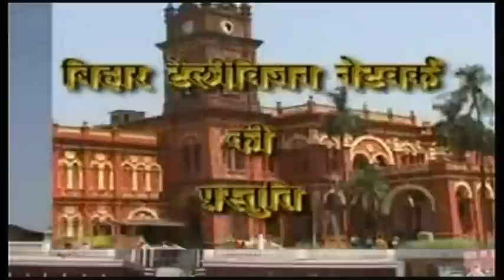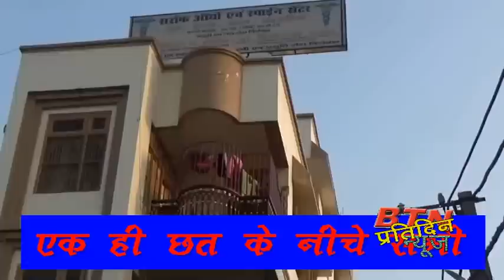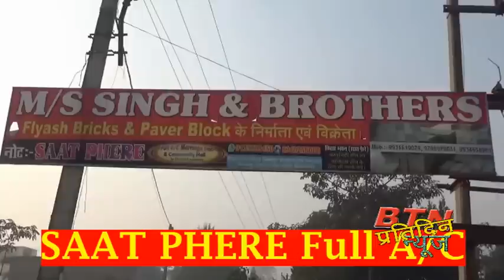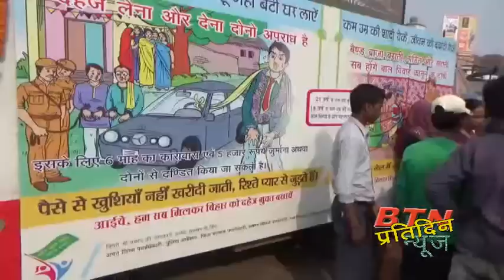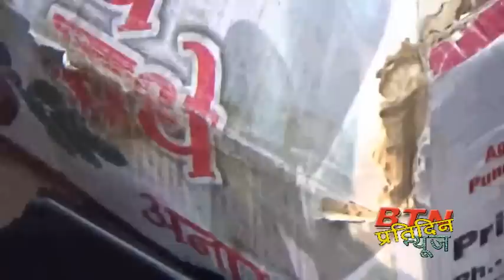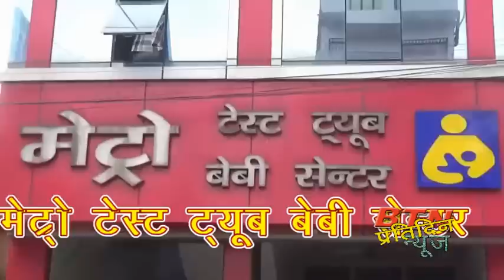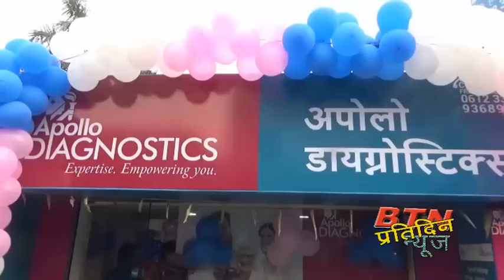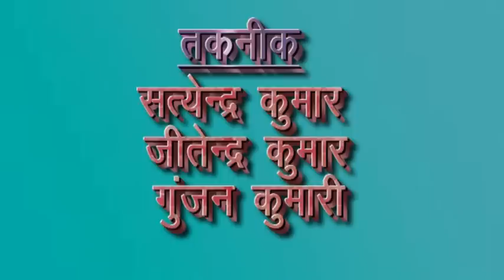btnnewsdarbhanga 21 January 2019